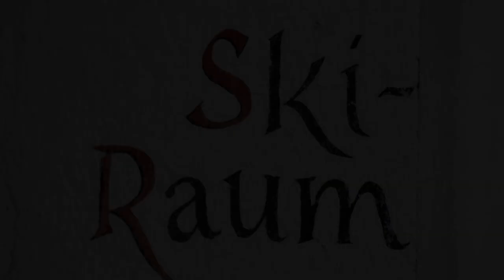Hotel Chesa Grischuna, Klosters, Switzerland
About Property:
You're eligible for a Genius discount at Hotel Chesa Grischuna! To save at this property, all you have to do is sign in.
Located in the heart of Klosters, just a few steps from the train station and the cable car to the famous ski area Gotschna Parsenn, Chesa Grischuna features individually furnished rooms with cable TV and private bathroom. Free WiFi is available in the lobby and in most rooms.
All rooms at the Grischuna are deco...
Property Type: Hotel
Address: Bahnhofstr. 12, 7250 Klosters, Switzerland
Searching For
1. Hotel Chesa Grischuna - Klosters - Switzerland
2. Hotel Chesa Grischuna - Klosters - Switzerland Address
3. Hotel Chesa Grischuna - Klosters - Switzerland Rooms
4. Hotel Chesa Grischuna - Klosters - Switzerland Amenities
5. Hotel Chesa Grischuna - Klosters - Switzerland Offers and Deals
Audio Credit:
Track Title: Reasons To Hope
Artist: Reed Mathis